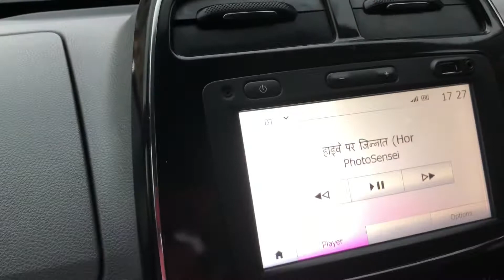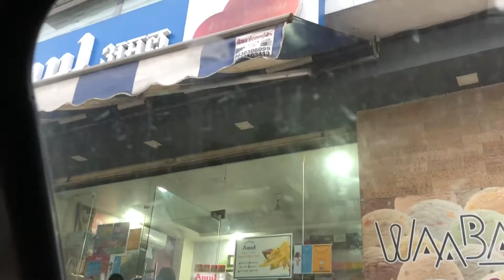Indore Daily Vlog #49 |Pati Ho To Meeti Jaisa !!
We Started Making Vlog In Indore 2016 and now after 4 years we decided to make indore vlog daily,1st in Indore to start daily vlog with drone videos,You will get to see Indore in our vlog from drone view . Indore is a beautiful city live in,lovely people,good food,amazing places to hang out and much much more.

For those of you who do not know us yet, we are Purvi & Manmeet , We both have a passion for vlogging and share the mutual love for Indore City. We are best friends since very young age, and luckily we are married aswell ;) | Come And Join in our daily vlog journey of Indore City from our camera lens, where we will learn new things, do some crazy stuff, laugh, cry, enjoy and most of all live this beautiful journey of life.